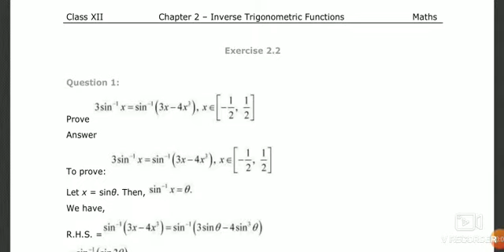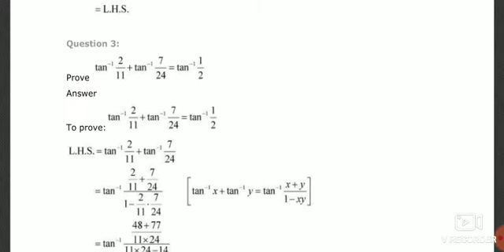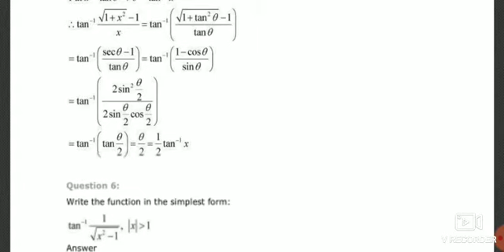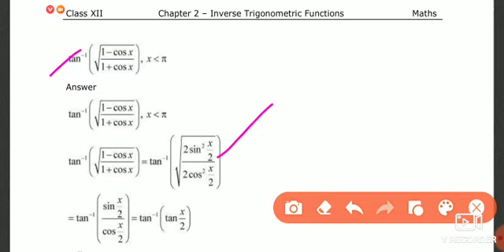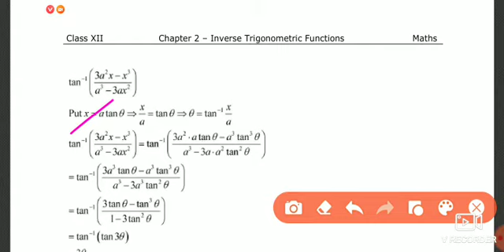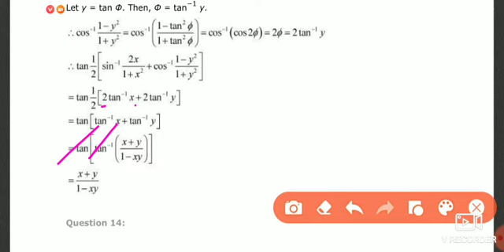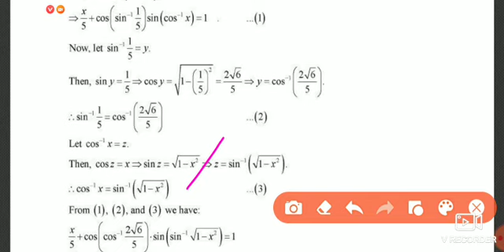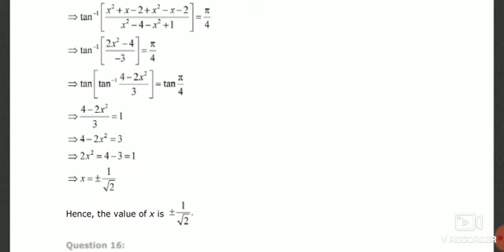Part-1 || Inverse Trigonometry functions|| 12th || NCERT solution || exercise 2.2 || CBSE || 2020